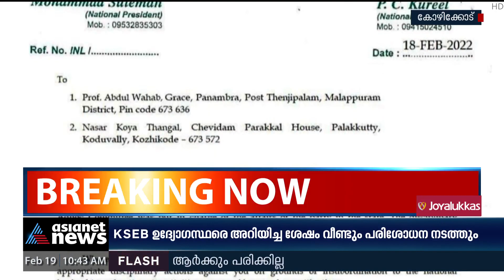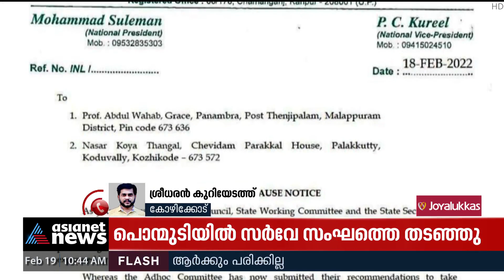ഐഎൻഎല്ലിലെ വിഭാഗീയത; അബ്ദുൽ വഹാബിന് കാരണം കാണിക്കൽ നോട്ടീസ് | INL Split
'സമാന്തര യോഗം വിളിച്ചത് അച്ചടക്ക ലംഘനം', അബ്ദുൽ വഹാബിന് ഐഎൻഎൽ ദേശീയ നേതൃത്വം കാരണം കാണിക്കൽ നോട്ടീസ് അയച്ചു.
INL Split: Show cause notice to Abdul Wahab